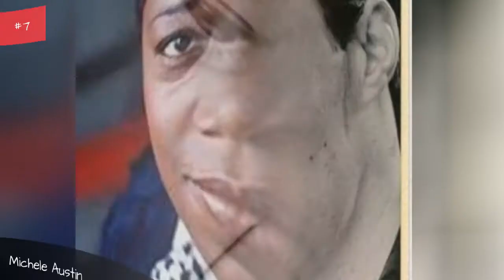Silent Witness Cast List 💫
Silent Witness cast list, including photos of the actors when available. This list includes all of the Silent Witness main actors and actresses, so if they are an integral part of the show you'll find them below. You can various bits of trivia about these Silent Witness stars, such as where the actor was born and what their year of birth is. This cast list of actors from Silent Witness focuses primarily on the main characters, but there may be a few actors who played smaller roles on Silent Witness that are on here as well. Examples of items on this list include Nicholas Hoult and Benedict CumberbatchIf you are wondering, "Who are the actors from Silent Witness?" or "Who starred on Silent Witness?" then this list will help you answer those questions. In most cases you can click on the names of these popular Silent Witness actors and actresses to find out more information about them. If you're looking for a particular Silent Witness actor or actress, then type their name into the "search" bar to find them directly. more
0:00 - Intro
0:00:08 - Tamsin Egerton
0:00:15 - Ruth McCabe
0:00:22 - Michele Austin
0:00:29 - John McGlynn
0:00:36 - Jimi Mistry
0:00:43 - Freema Agyeman
0:00:50 - Clare Higgins
0:00:57 - Benedict Cumberbatch
0:01:04 - Laura Crossley

?sub_confirmation=1